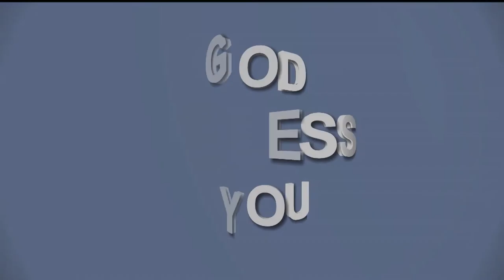AN OPEN DOOR FOR YOU | Part 5 | Right Association | Message by. Rev.R.Paul Moses, FCC | Trichy